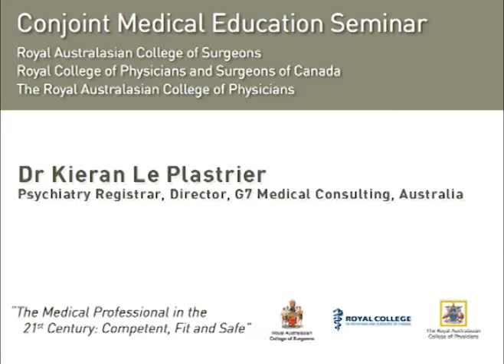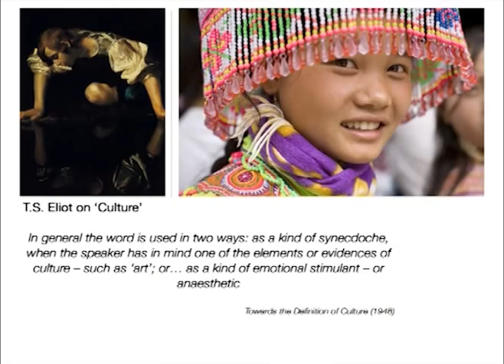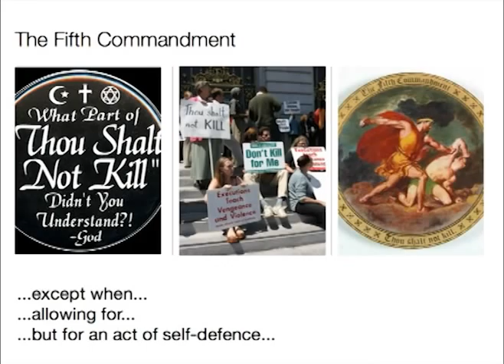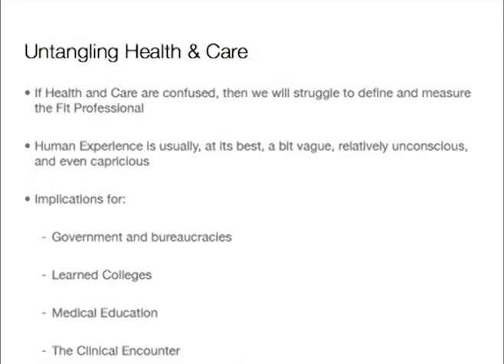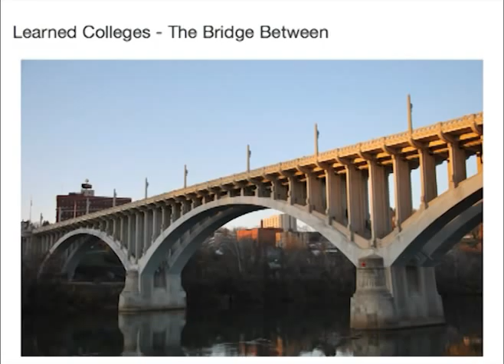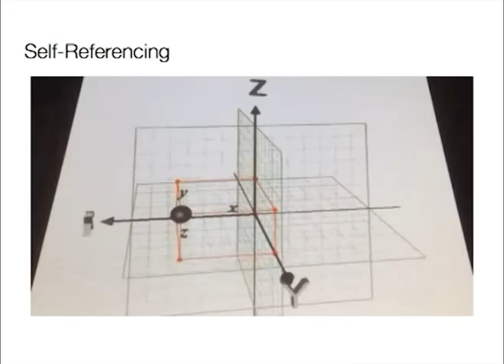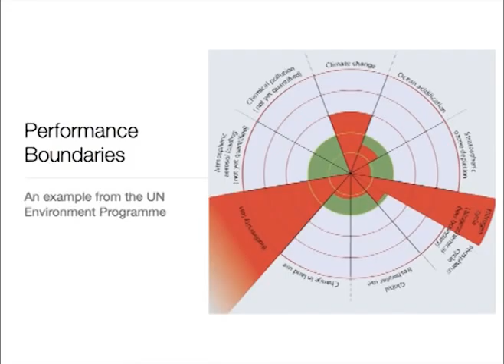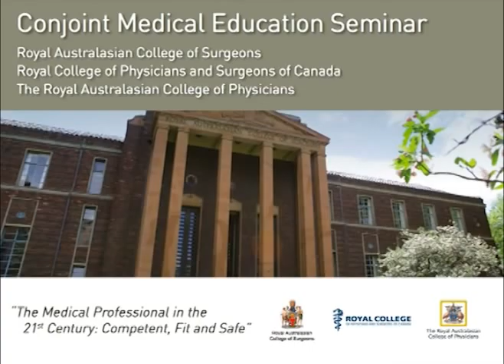Dr Kieran Le Plastrier